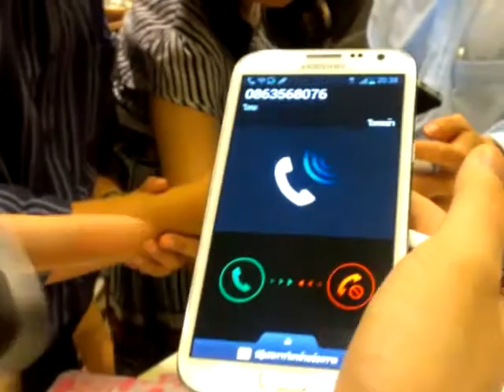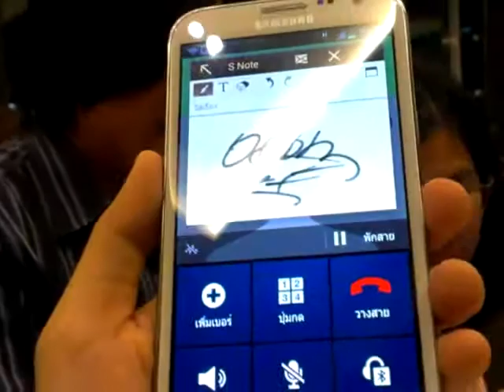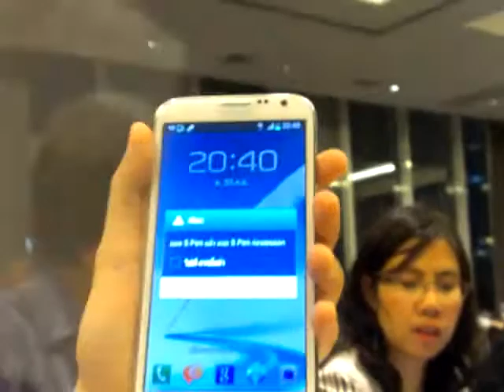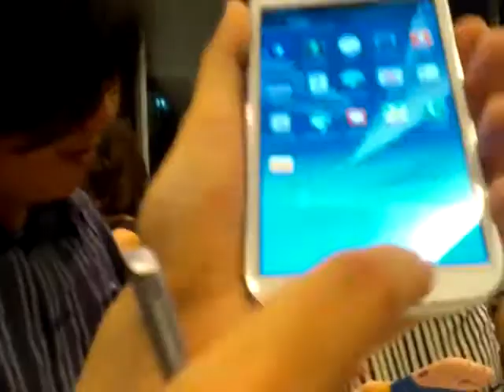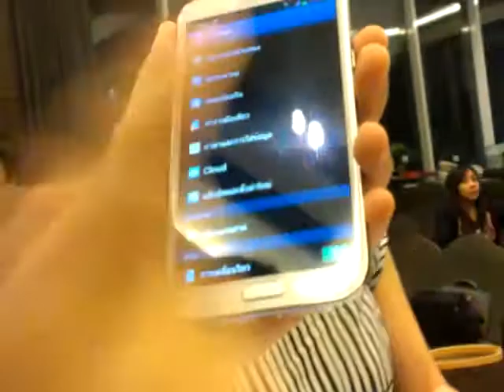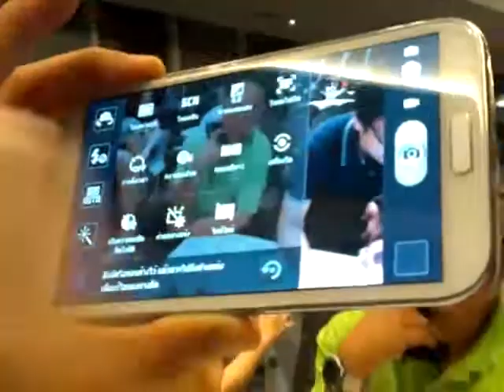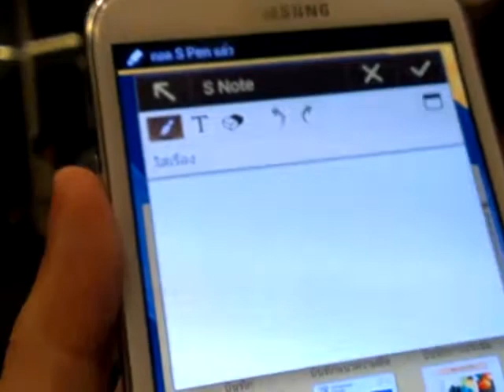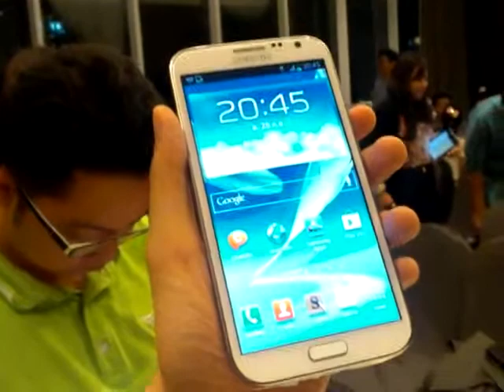hand-on Samsung Galaxy Note II by itcoolgang part2